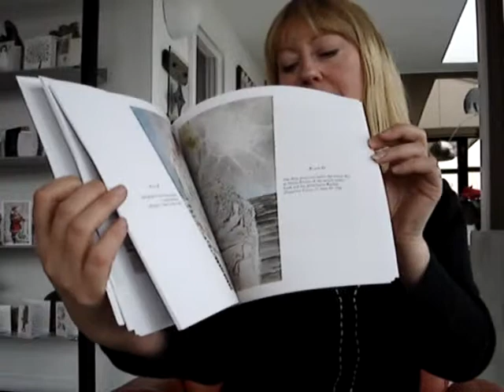WILLIAM BLAKE'S DIVINE COMEDY ILLUSTRATIONS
WILLIAM BLAKE    Book Number: 68935    Product format: Paperback

Here are all 102 spectacular full colour plates in a big softback collection. William Blake's final artistic project is a stunning collection of illustrations for Dante Alighieri's masterpiece, the epic poem Divinia Commedia. Born nearly 500 years after Dante, the English poet and artist nevertheless succeeds in bridging the centuries to provide a unique perspective on the medieval classic. It is a fascinating marriage. Blake (born London 1757) had apprenticed as an engraver and opened a print shop in London with his wife Catherine. In 1824 he was offered a commission to engrave illustrations for the Book of Job by printmaker John Linnell. He then proposed that Blake illustrate the Divine Comedy - Blake accepted and was paid £130 for the work. And here are the plates in full. 'After entering the dark wood, Dante is pursued by a panther, a lion, and a she-wolf. They represent his vices: pleasure, pride, and avarice.' - Inferno, Canto 1, lines 1-19. And so the story goes on as we see Virgil, at the request of Beatrice, assist Dante in his quest for divine wisdom. They join the souls who suffered from apathy in life. Charon warns his passengers of the misery that awaits them. Homer, symbol of classical culture, wields his sword and so on. Today as ever we remain spellbound by the sublime portraits of Hell, Purgatory and Heaven. Sketches, engravings and brilliant watercolours, these are distinctive interpretations. 112pp in 10½" x 9" softback.